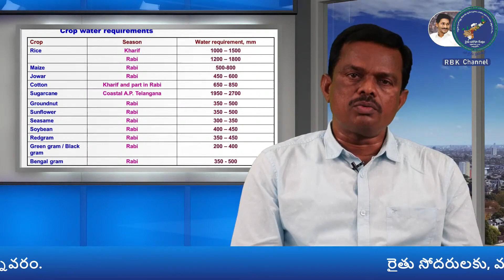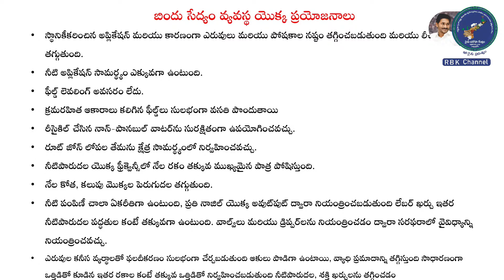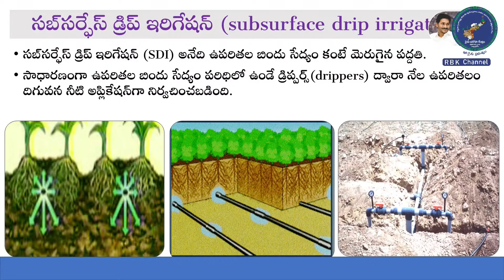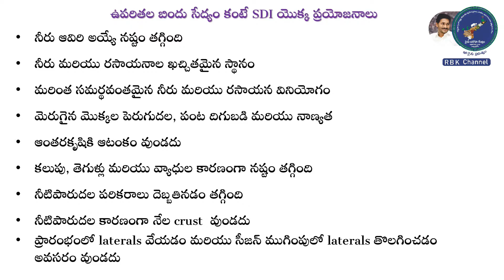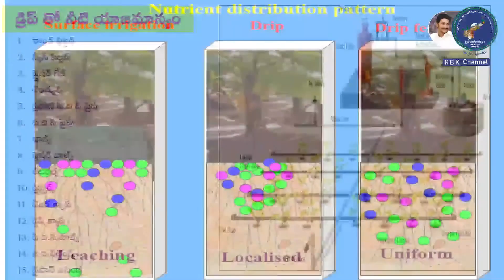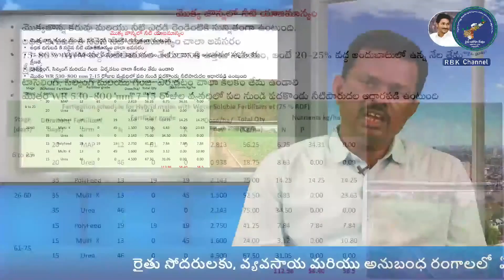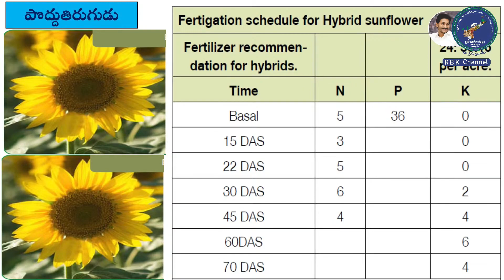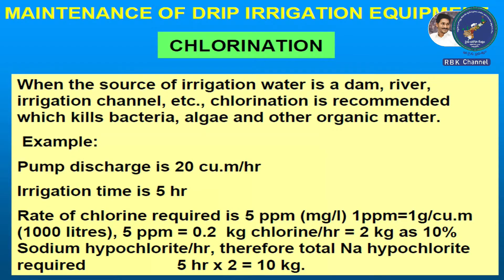వివిధ ప్రధాన వ్యవసాయ పంటల్లో బిందు మరియు సూక్ష్మ నీటి సేద్యం ప్రాముఖ్యత –ఎరువుల వాడకం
వివిధ ప్రధాన వ్యవసాయ పంటల్లో బిందు మరియు సూక్ష్మ నీటి సేద్యం ప్రాముఖ్యత –ఎరువుల వాడకం ll డా. జి. రమేష్, సబ్జెక్ట్ మేటర్ స్పెసలిస్టు (సేద్యపు విభాగం), కృషి విజ్ణాన కేంద్రం, దర్శి, ప్రకాశం జిల్లా.